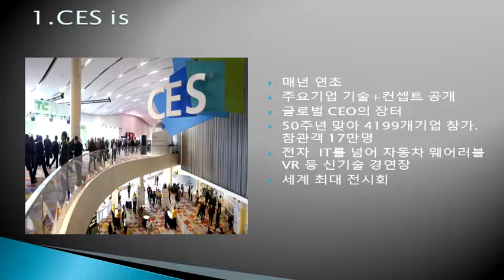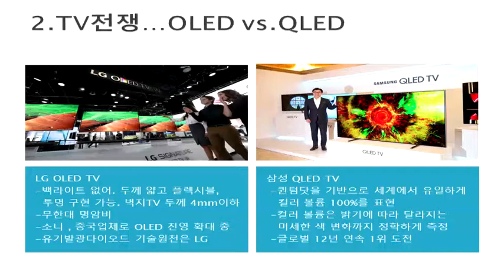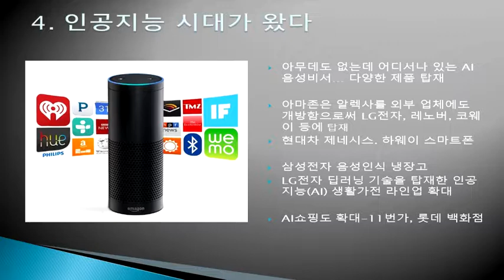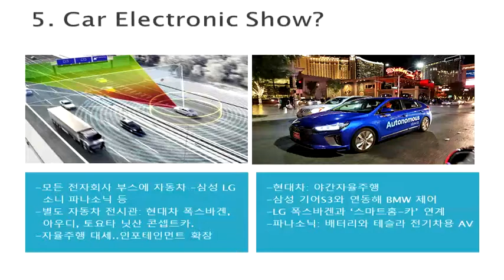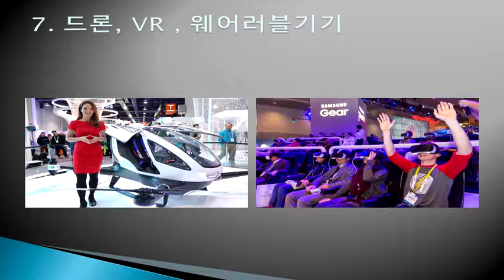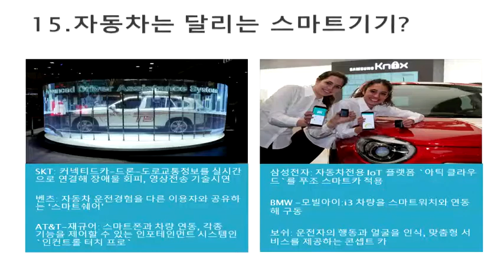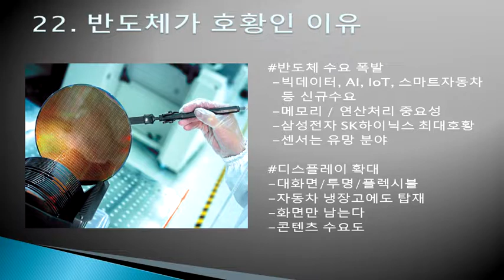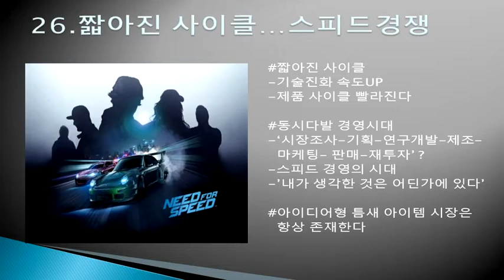(170412)ICT/IOT융합제품의 해외진출 활성화 세미나((170412)ICT-IOT융합제품의 해외진출 활성화 세미나 CES MWC, 4차 산업혁명&대응법)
(170412)ICT-IOT융합제품의 해외진출 활성화 세미나
CES MWC, 4차 산업혁명&대응법
전자신문 부장 김승규